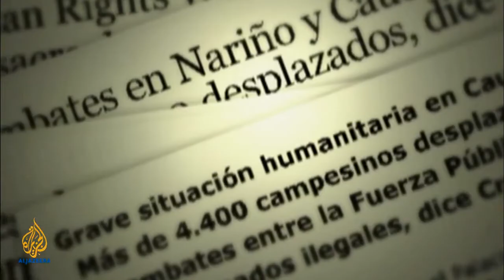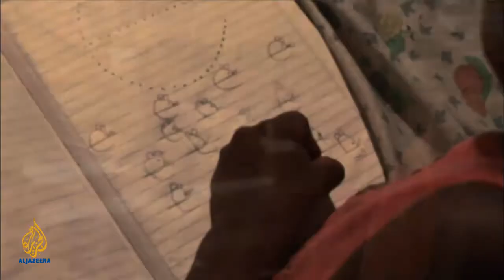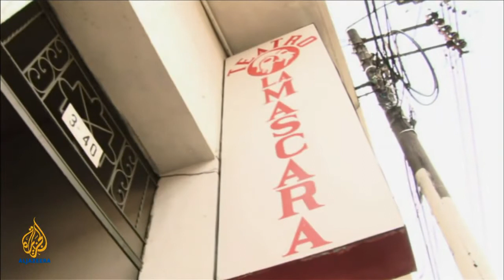Witness - Witness - Birds of Paradise_(720p).mp4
Documental realizado para el programa Witness de Al Jazeera sobre el trabajo del grupo de teatro Las Aves del Paraíso, apoyado por el Teatro la Máscara de Cali, Colombia, en el marco de un proyecto de teatro para la reparación social.

Dirección: Claudia Bermúdez